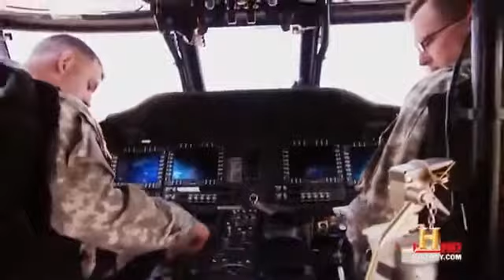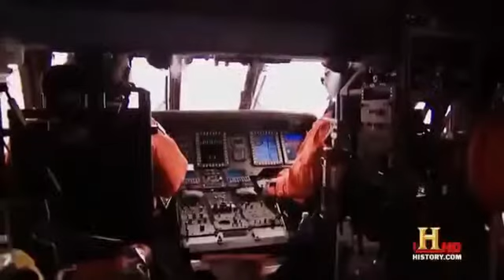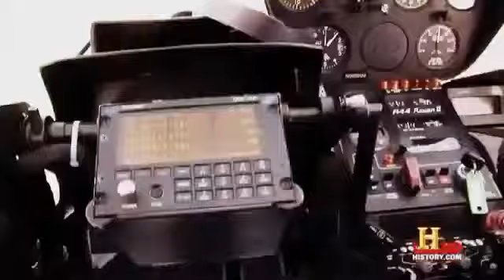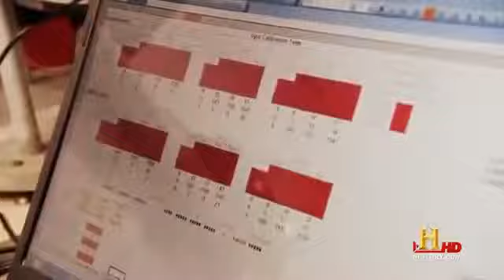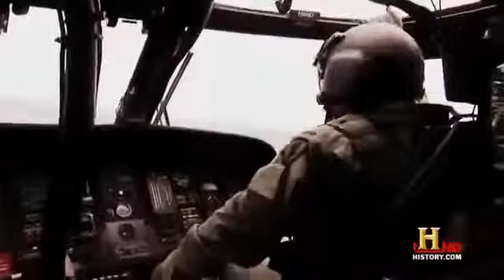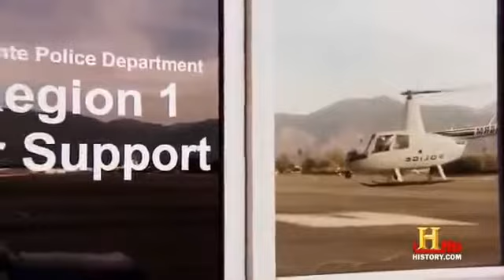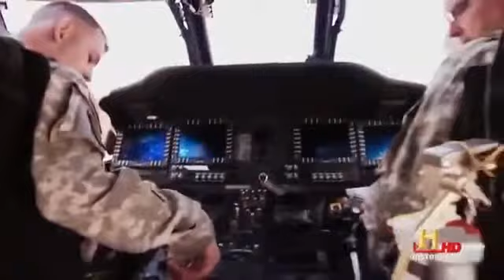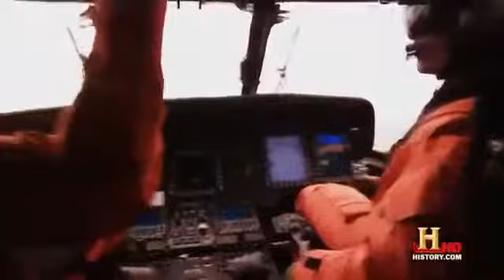Complicated Military Aircrafts | Engineering and Manufacture Mind Blow (HD Documentary)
Also watch these interesting Videos Ebola: The world's most dangerous Virus (full documentary) . Complicated Military Aircrafts │ Engineering and Manufacture │Documentary HD.

Bangladesh Air Force F-7BGI Fighter Plane Armaments & Specifications: Bangladesh operating F-7 interceptor fighter jets in numbers. Chinese Chengdu Aircraft Industry Group built these single.

Battle Stations: Blackbird Stealth (War History Documentary) The Sixties-designed SR-71 Blackbird was the world's first stealth aircraft, built to fly at up to 2000mph while photographing.

SR-71 Blackbird : Documentary on Building The World's Fastest Jet. .